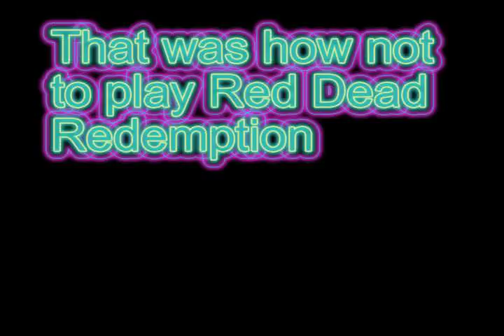How not to play Red Dead Redemption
This is how not to play Red Dead Redemption... by slaughtering the town of Blackwater.